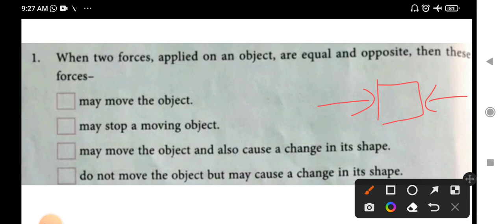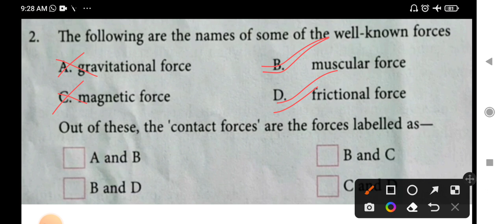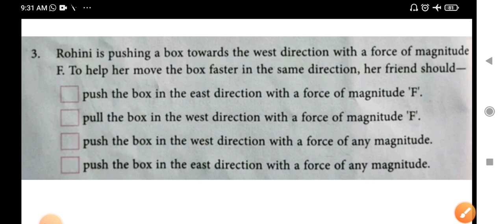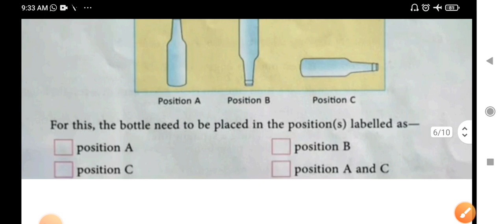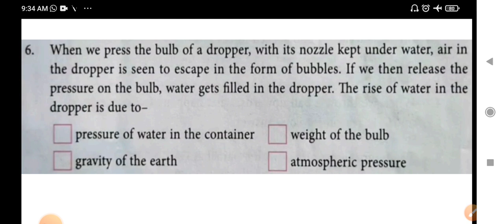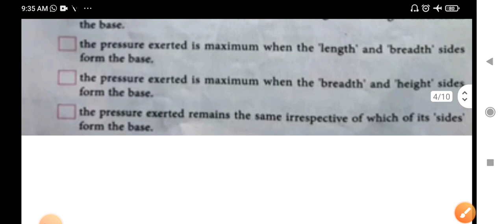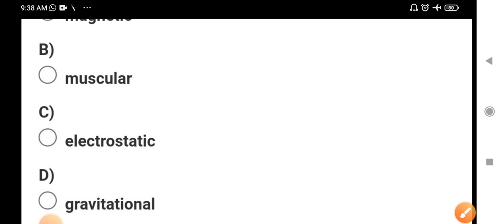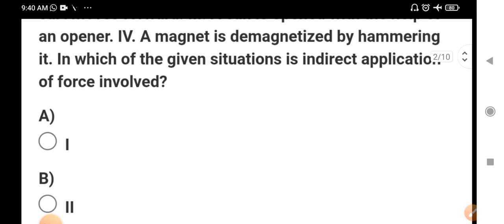MCQ FROM FORCE AND PRESSURE 8th CLASS FOR NMMS EXAM PART-1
MCQ FROM FORCE AND PRESSURE 8th CLASS FOR NMMS EXAM PART-1//SAT//PHYSICS//NMMS//ANDHRAPRADESH//